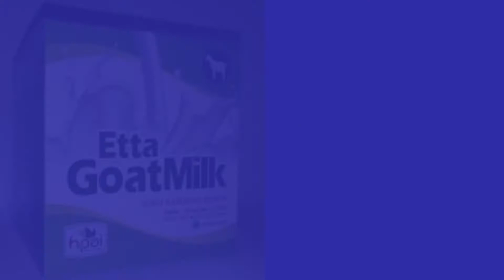Jual Susu Kambing di Kecamatan Genuk Kota Semarang Order: 081282707458